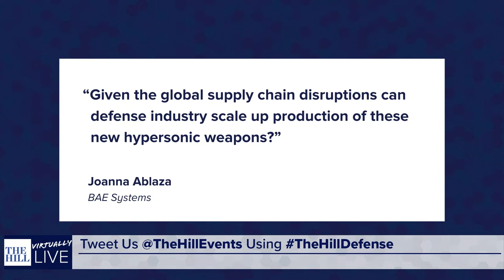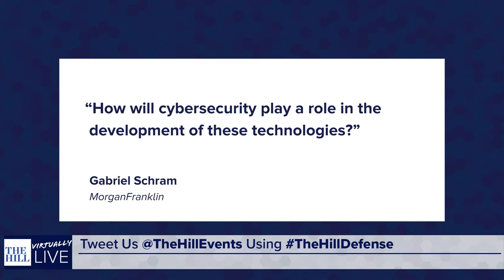Panel | Hypersonics in American Defense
Bob Cusack (Editor in Chief, The Hill) discusses hypersonics with Dr. Kelly Stephani (Associate Professor, Department of Mechanical Science and Engineering, Center for Hypersonics & Entry Systems Studies, University of Illinois Urbana-Champaign) and Dr. Mark Lewis (Director, NDIA Emerging Technologies Institute)

National Security At The Speed Of Sound: Hypersonics in American Defense, streamed on October 18, 2022.